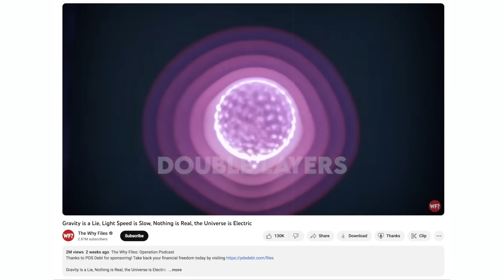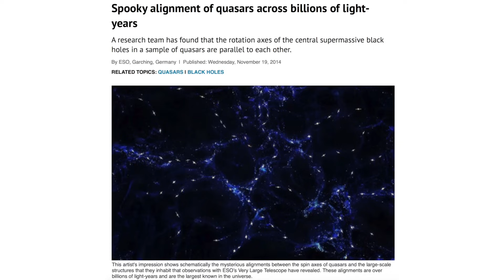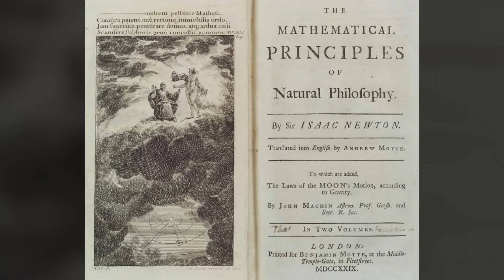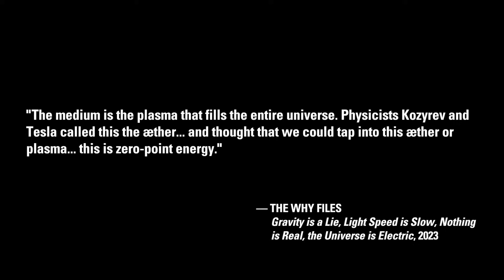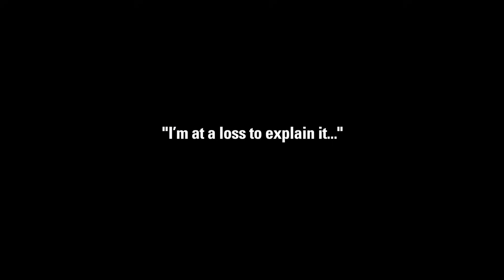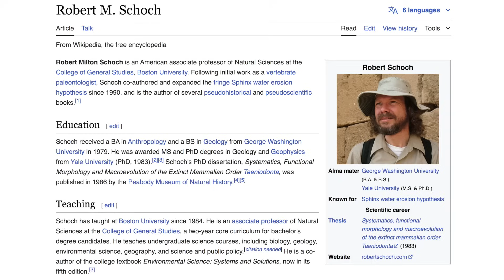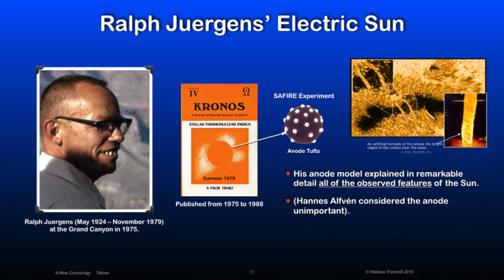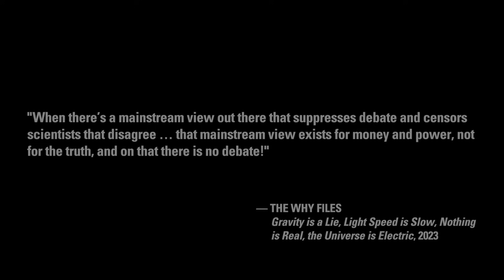David Drew: The Why Files (WF?) and the Electric Universe | Thunderbolts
The Why Files posted an Electric Universe episode in October 2023 entitled "Gravity is a Lie, Light Speed is Slow, Nothing is Real, the Universe is Electric." It was encouraging to see they got it right more often than they got it wrong.

While the EU Model accommodates many ideas dismissed by orthodox science, it does not rest on them. Its basic tenets can be tested, and many have been verified, even if the implications remain to be fully recognized. Time will tell.

Science is said to proceed in three steps. First, new theories are dismissed—then their importance denied. Finally, it's pretended they were known all along...and the initial hostility is glossed over.

Author and independent researcher David Drew offers a step-by-step analysis of the what WF? hit and missed on the ideas of the EU Model.

SOURCE MATERIAL
Thunderblog by David Drew
HIT & MISS – The WHY Files and the Electric Universe